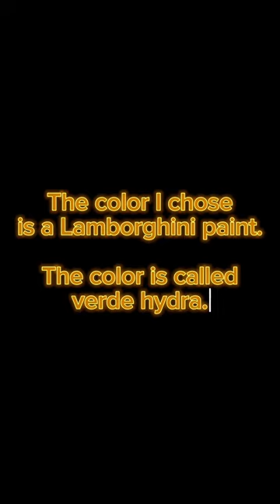Reveal the future color for my VW caddy mk1!